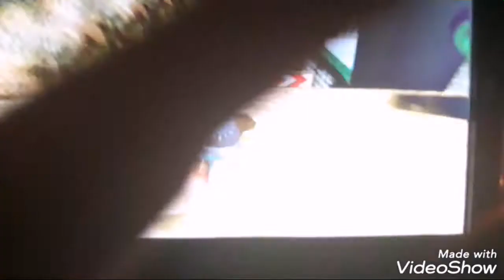Team RWBY Funky Kong Textures v1.0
I do plan on updating these bit not anytime soon probably.